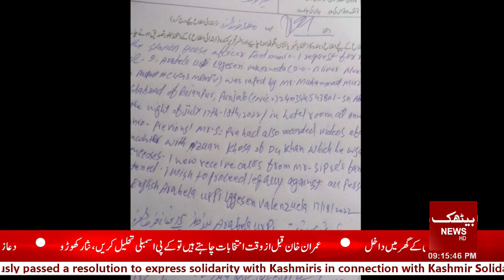accused involved in alleged rape of US Citizen Arabela Urpi In Dera Ghazi Khan Fort Munro arrested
غیر ملکی لڑکی سے مبینہ زیادتی بارڈر ملٹری پولیس و دیگر قانون نافذ کرنیوالے اداروں کا فوری ایکشن. دوسرا ملزم بھی گرفتار کر لیا گیا۔ اکیس سالہ امریکی خاتون ارابیلا نے الزام عائد کیا کہ راجنپور سے تعلق رکھنے والے محمد مزمل شہزاد اور ڈیرہ غازیخان سے تعلق رکھنے والے اذان کھوسہ نے اسے جنسی زیادتی کا نشانہ بنایا۔ خاتون کی تحریری شکایت پر بارڈر ملٹری پولیس فورٹ منرو نے پرچہ درج کر کے گینگ ریپ کے  ملزمان مزمل شہزاد کو سٹی پولیس راجنپور کی مدد سے راجنپور سے جبکہ اذان کھوسہ کو ڈیرہ غازی خان سے گرفتار کر لیا۔ پولیس کے مطابق  ارابیلا 15جولائی 2022 کو کراچی سے راجن پور پہنچیں جہاں وہ ملزم مزمل شہزاد کے گھر رہائش پذیر رہی۔ مزمل شہزاد ٹورسٹ گائیڈ ہے ارابیلا کے ساتھ اسکا رابطہ سوشل میڈیا کے ذریعے ہوا مزمل نے اسے راجنپور آنے کی دعوت دی یوں ارابیلا کراچی سے ان کے ہاں پہنچی ۔ مزمل پہلے اسے اپنے گھر راجن پور اور بعد میں جام پور لے گیا جہاں سے وہ دونوں فورٹ منرو کی سیر کو نکل پڑے۔ راستے میں وہ ڈیرہ غازی خان سٹی میں بھی رکے اور مختلف مقامات کی سیر کی۔ ڈیرہ غازیخان میں ہی دوسرے ملزم اذان کے کھوسہ ہمرہ وہ دونوں فورٹ منرو پہنچے ۔گرفتار ملزمان نے پولیس کو بتایا کہ فورٹ منرو میں انکا قیام 2دن کا تھا۔بعد ازاں انہوں نے ارابیلا کو بس کے ذریعے لاہور روانہ کیا ۔ لاہور پہنچتے ہی امریکی خاتون نے اپنے میزبانوں پر جنسی ذیادتی کا الزام لگایا۔  اس کیس کے حوالے سے مزید تفصیلات جاننے کے لیے دیکھتے رہیے بیٹھک نیوز